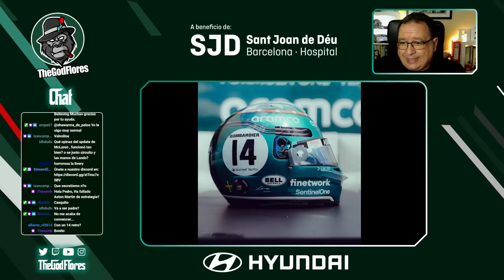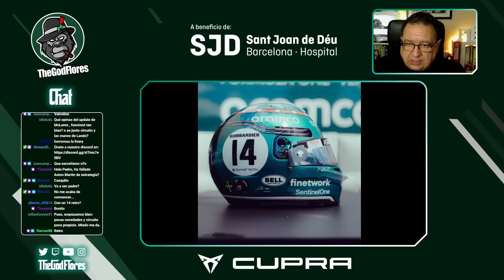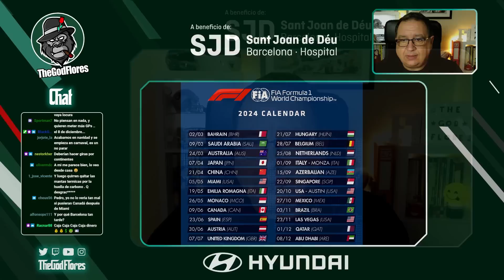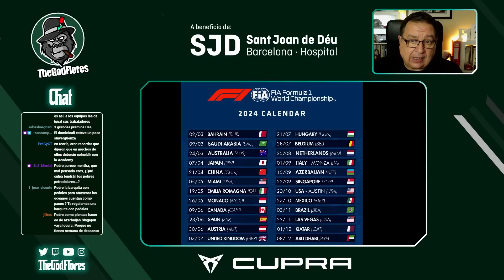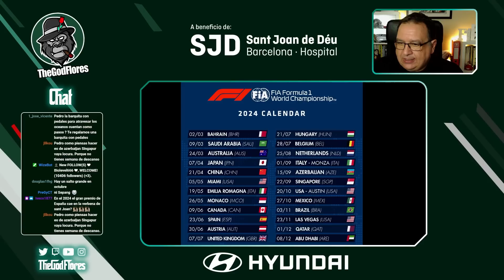HABEMUS calendario F1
🔴 Hablamos de las novedades que los equipos tendrán en el BritishGP y del curioso calendario de Grandes Premios que la F1 ha presentado para la temporada 2024, entre otras muchas noticias.

En este canal repasamos la actualidad de la Fórmula 1 a través de clips extraídos de los directos que realizo cada día. Se agradece un like y una suscripción si te gusta el contenido. ¡Nos vemos en Twitch!